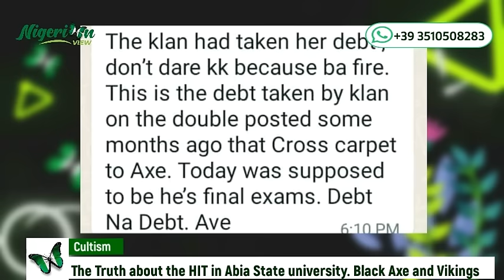The Truth About ABSU HIT in Abia State. Black axe and Vikings Problem